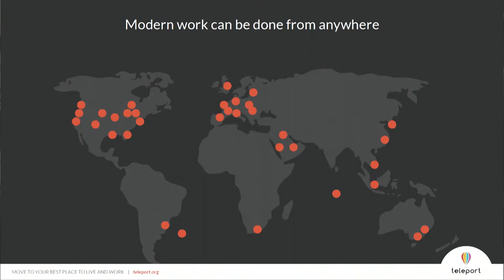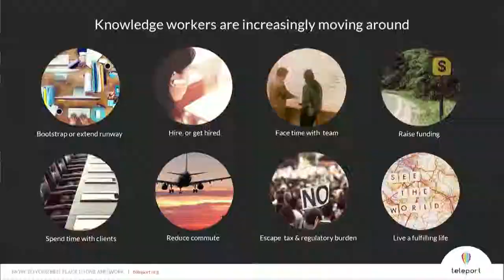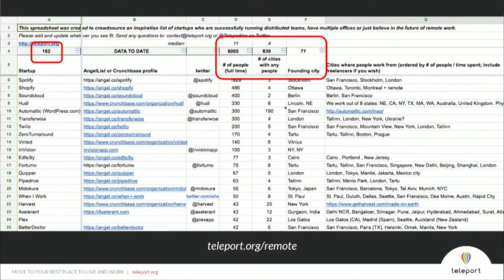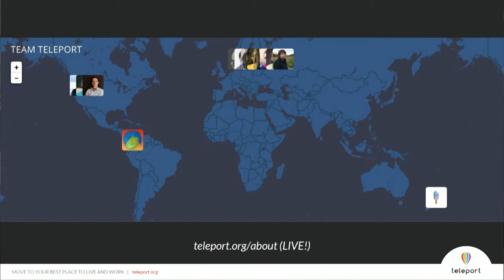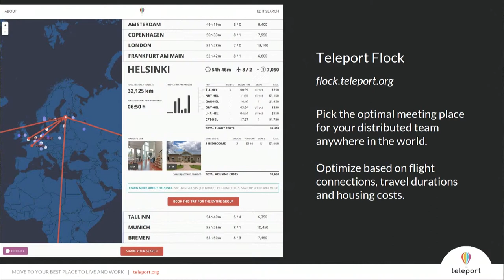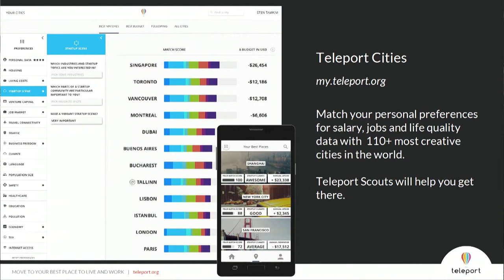Move to the Best Place to Live and Work | Sten Tamkivi, Teleport | Slush 2015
Speech by Sten Tamkivi (CEO and Co-Founder of Teleport) at Slush 2015.